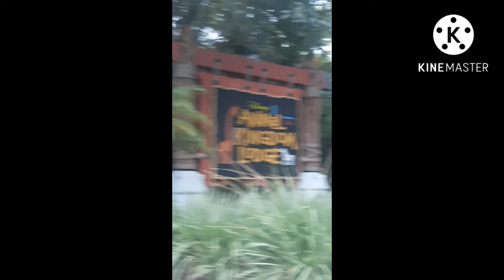fun surprising vacation